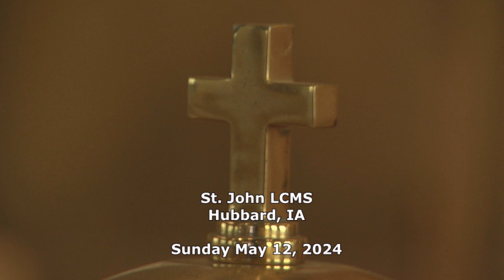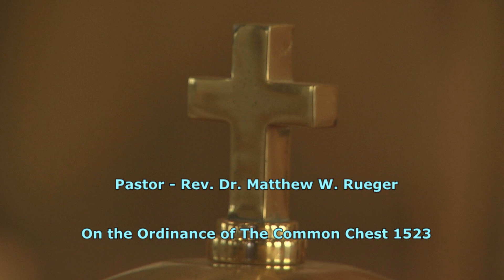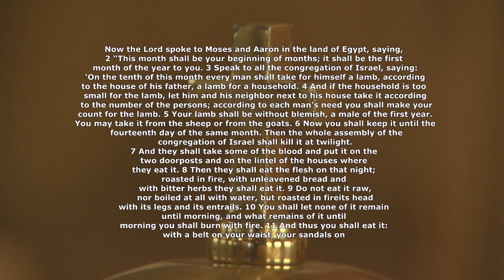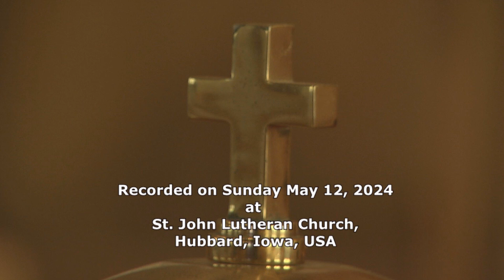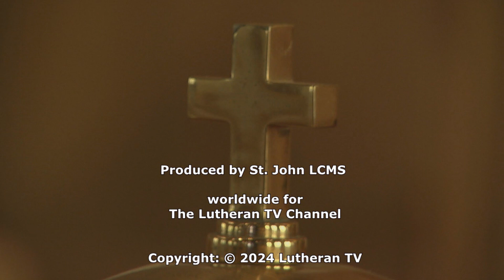Bible Study - Luther's Works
Lutheran Church Missouri Synod - "On the Ordinance of the Common Chest 1523" and "Against the Sabbatarians" - Letter to a Good Friend.